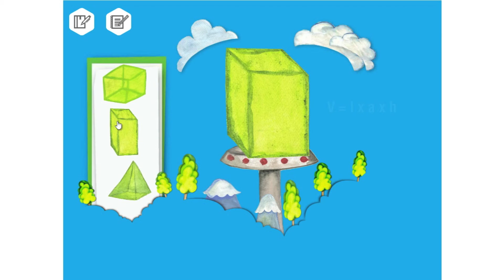Tráiler Aguas con las matemáticas cálculo de superficie y volumen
Tráiler - Objeto de Aprendizaje - Aguas con las Matemáticas Cálculo de Superficie y Volumen